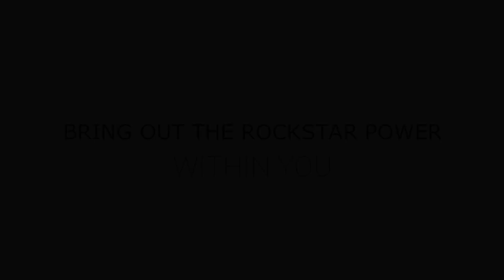11 LESSONS TO IMPROVE YOUR LIFE INSPIRED BY NEW AMSTERDAM SERIES